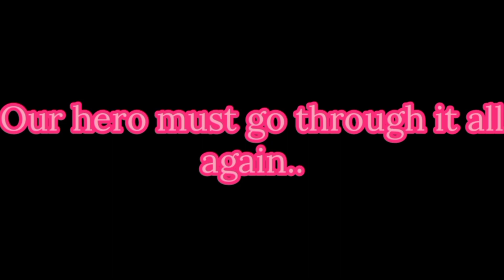BubbleTale: Worlds Collide! [Trailer]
Well, it's finally here. And it's coming out on December 15th.

RIP my phone storage, though.